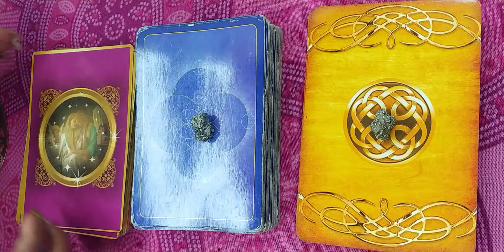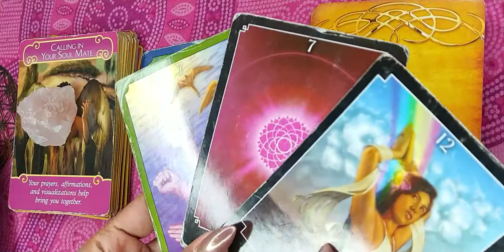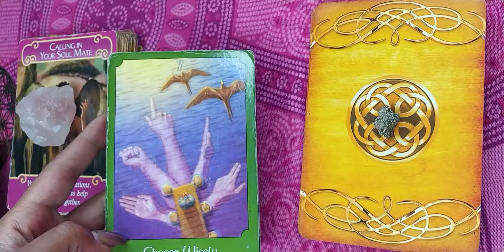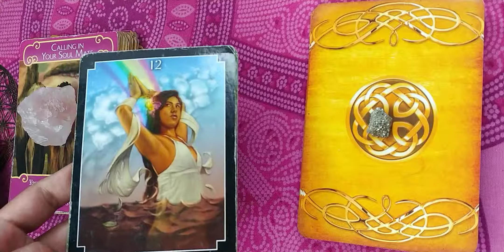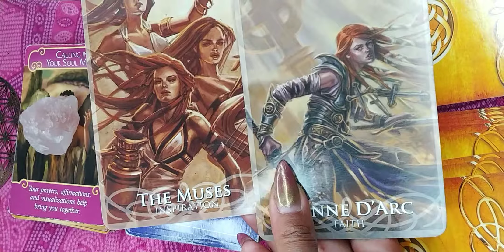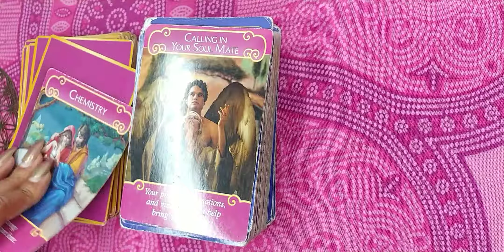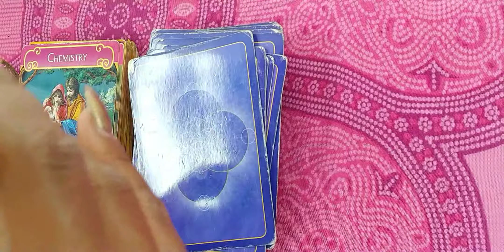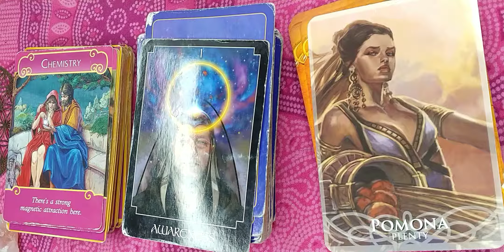Love Reading ❤ Where is this going, if anywhere? Best Possible Outcome & Best Action to Take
Drink lots of water, be kind to yourself and let me know how you are feeling in the coming days.

Are you on my email mailing list?

Great messages and a few simple shifts will create massive transformation for you right now. You are ready! Congratulations!

Make sure you're on my update list!